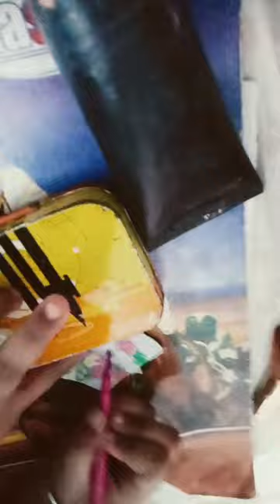princess peach art with my sister good or bad coment please like me subscribe me 😇